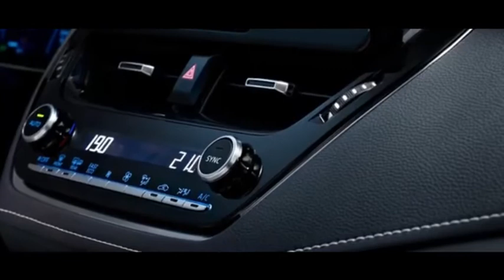Toyota Corolla Sedan 2023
Peu de voitures pourraient avoir une meilleure base de succès que la Toyota Corolla, une plaque signalétique qui est apparue sur plus de véhicules dans le monde que toute autre. Bien que la Corolla existe depuis plus d'un demi-siècle, elle a toujours suivi l'évolution des besoins et des préférences des automobilistes. C'est ainsi qu'elle a atteint un record mondial de ventes de plus de 50 millions sur 12 générations depuis 1966. Cette capacité à s'adapter à son temps est tout aussi évidente aujourd'hui avec l'annonce de la Nouvelle Corolla. Alors que les mises à jour extérieures et intérieures visibles sont une évolution de la conception de la Corolla de 12e génération, des changements plus importants ont été apportés au groupe motopropulseur et à l'électronique. Avec un nouveau style, l'introduction de la technologie électrique hybride de cinquième génération, une expérience utilisateur numérique entièrement améliorée et une gamme étendue de fonctions de sécurité et d'assistance Toyota T-Mate, la nouvelle Corolla est équipée pour renforcer son rôle de modèle de volume de base pour Toyota en L'Europe . Son attrait durable se reflète dans le fait qu'il a atteint sa part de marché la plus élevée en Europe de son histoire et qu'il est le deuxième modèle le plus vendu de Toyota dans la région.

Il existe « une Corolla pour tous » avec des versions à hayon, Touring Sports et berline. Ceux-ci seront rejoints par un SUV - Corolla Cross dans la seconde moitié de l'année. Cet éventail de choix garantit que les meilleurs choix de style de carrosserie sur différents marchés à travers l'Europe sont pris en compte, chacun bénéficiant des mêmes niveaux élevés de conception et de technologie de qualité. La Corolla conserve également un avantage concurrentiel en étant la seule gamme de modèles de son segment à offrir une puissance électrique entièrement hybride, une technologie qui offre le type d'efficacité énergétique et la capacité de conduite zéro émission qui sont des priorités de plus en plus importantes pour les clients. Chaque type de carrosserie Corolla a son propre look et son propre attrait. La nouvelle gamme gagne une apparence plus raffinée et contemporaine avec des modifications apportées au motif maillé de la calandre avant, aux enjoliveurs antibrouillard et aux jantes en alliage. Les versions supérieures des modèles à hayon et Touring Sports bénéficient de nouveaux phares bi-LED ; sur High grade, ils sont équipés d'un système de feux de route adaptatifs (AHS).

Les choix de couleurs extérieures comprennent trois nouvelles couleurs inspirées des tendances actuelles en matière d'architecture, de conception de produits et de mode. Juniper Blue est la nouvelle couleur clé pour la berline et les Touring Sports, avec une tonalité vibrante et évasée. Vu de près, il révèle des sous-tons rouges qui créent un effet frais avec de subtils changements de couleur. Pour la berline, il y a un nouveau vert Midnight Teal, une finition élégante qui révèle un effet d'ombre spécial lorsqu'il est vu de la bonne perspective. Le gris métallisé, disponible pour tous les types de carrosserie, est une teinte intemporelle avec un large attrait, son attrait renforcé par des flocons d'argent foncé dans la peinture.Pour l'intérieur, l'ambiance est plus moderne et haut de gamme avec de nouveaux graphismes, garnitures et motifs en relief qui ajoutent une profondeur tridimensionnelle et un attrait tactile aux revêtements, surfaces et finitions. Les combinaisons de garnitures et de sellerie des sièges suivent les nouveaux thèmes Dark and Light Harmony (selon le type de carrosserie) (2) avec des couleurs et des finitions coordonnées pour donner à l'habitacle une sensation contemporaine et élégante. La nouvelle Corolla est équipée de la cinquième génération du système électrique entièrement hybride autorechargeable de Toyota, leader mondial.

Comme pour le modèle actuel, des systèmes hybrides de 1,8 et 2,0 litres sont disponibles. Les deux bénéficient de modifications importantes apportées à leur moteur et à leur moteur électrique qui améliorent l'expérience de conduite avec une puissance supplémentaire, des performances et une maniabilité améliorées, et des émissions de CO2 identiques ou inférieures (selon le groupe motopropulseur). La puissance totale du système de 1,8 litre est de 140 ch DIN, ce qui réduit de 1,7 seconde le temps de 0 à 100 km/h à 9,2 secondes. Malgré cette augmentation des performances, les émissions de CO2 devraient rester inchangées à 102 g/km. Pour le système de 2,0 litres, la puissance totale est passée à 196 ch DIN et près d'une demi-seconde a été rasée du temps de 0 à 100 km/h, le ramenant à 7,5 secondes. Une réduction de 3 g/km du CO2 en cycle mixte est attendue, à 107 g/km.